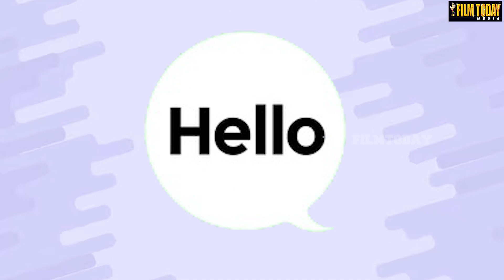பிரபல இயக்குனரை தூக்கிவிடும் லோகேஷ் லியோ வாய்ப்பு இப்படி தான் கிடைத்தது | Leo vijay|logesh ganagaraj